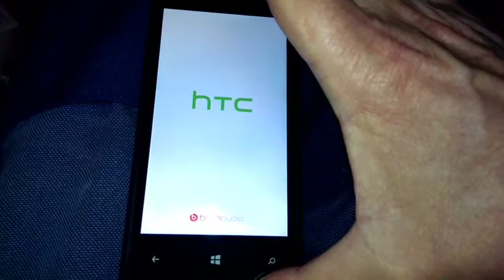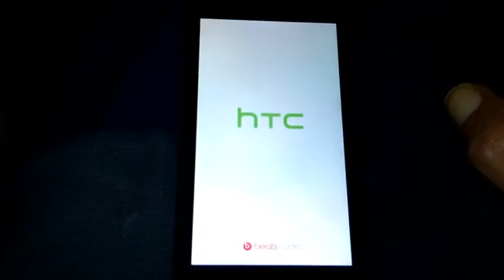HTC 8X, Supports Charging When Powered Off, GDR3.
HTC 8X now charges when powered off 😆